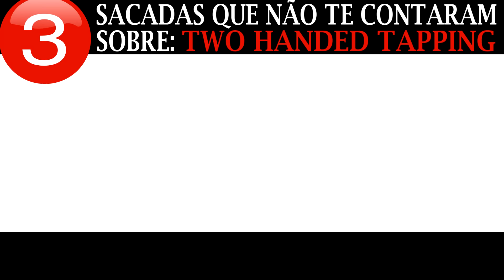LIVRO DE GUITARRA | 3 SACADAS DE TAPPING | PDF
GUITAR LAB - Instituto de Guitarra Online - SEJA MEU ALUNO!